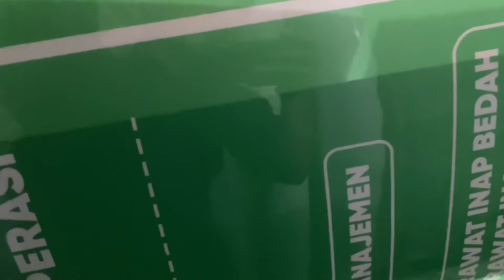Mika bening cetak tinta uv